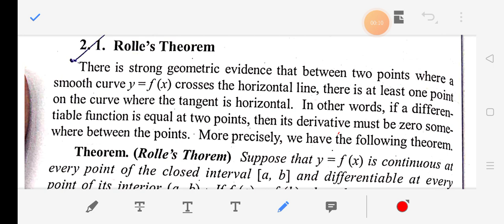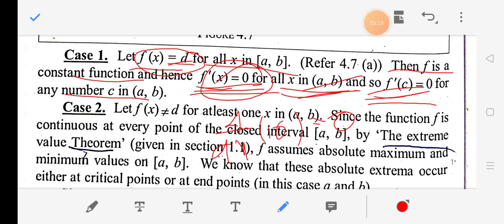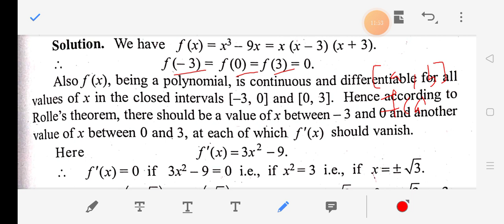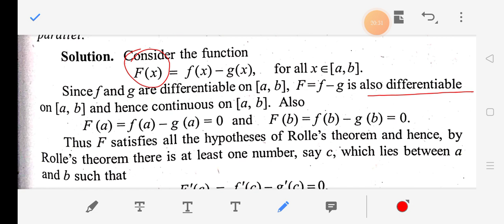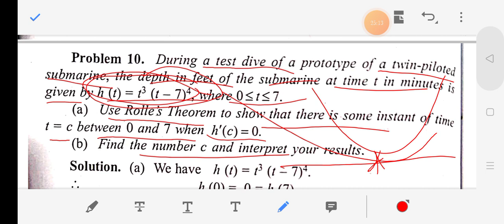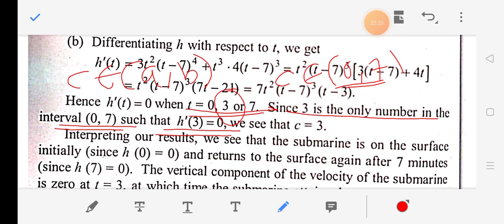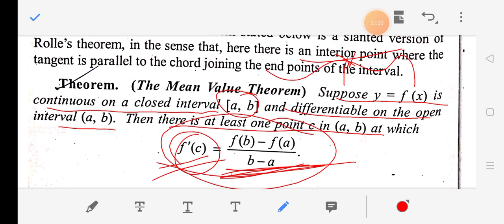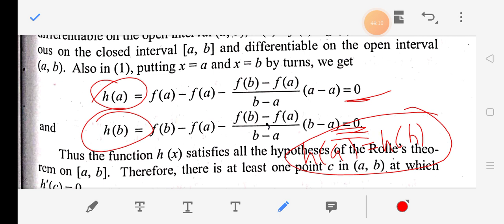Application of derivatives 4